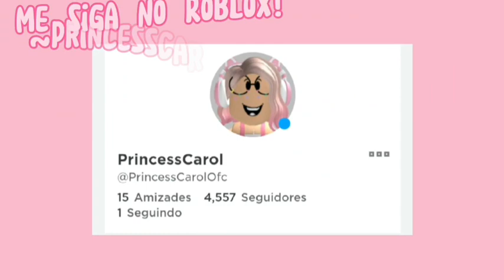APPS DE GANHAR ROBUX - mandem nomes para mim testar em vídeos🌷